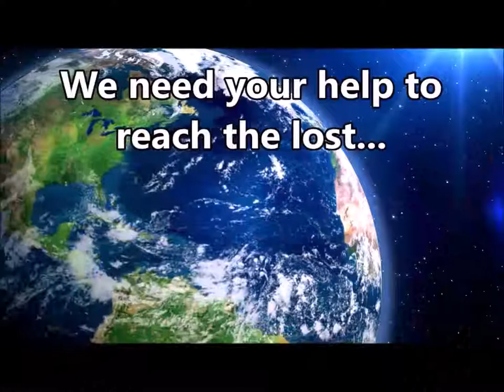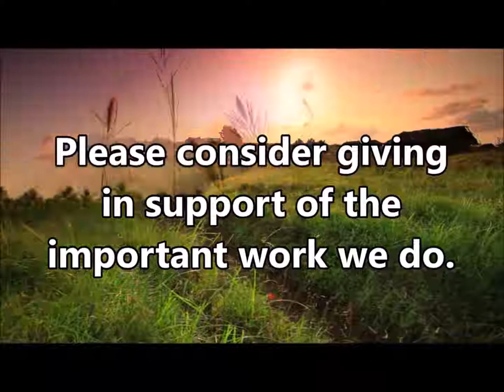7/1/18 SERMON: “The Holy Ghost & Fire“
Pastor Charles delivered an important message on the meaning of "The Holy Ghost And Fire" as used in God's Word in describing the baptism of the Holy Ghost.  A wonderful message that will help you better and more fully understand this important experience!

3pm Sundays & 7:30pm Wednesdays (CST). Join us!